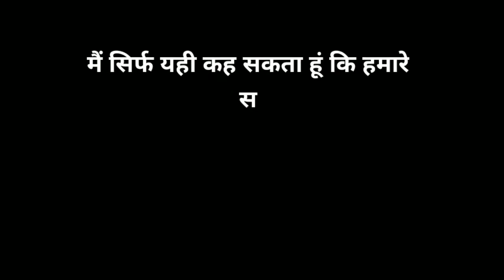IPL Board Took A Major Decision On Sponsorship | VIVO and Other Chinese Company Allowed for IPL 2020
ipl news in Hindi
ipl updates
bccitv
icc
Emirates cricket board